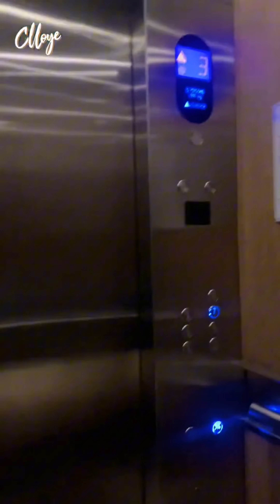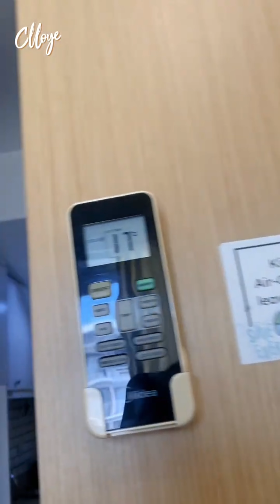N & M SUITES STAYCATION | A day in my life (March 21, 2024)